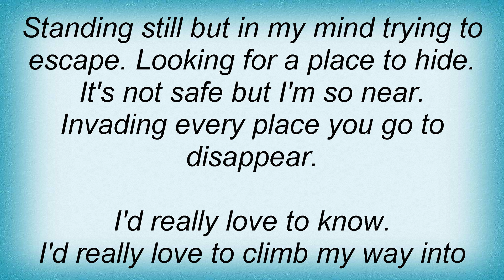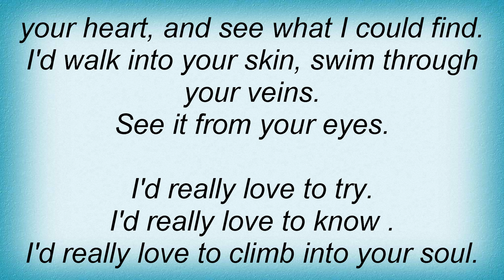Jars Of Clay - Disappear Lyrics